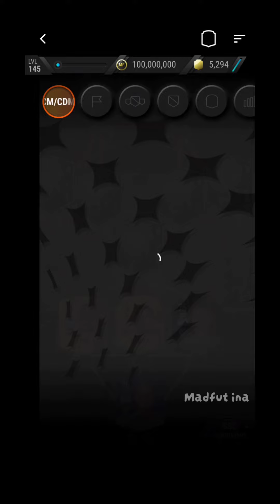Marco Tardelli 97 Sbc World Cup Champion || Madfut 23 Sbc Solution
Marco Tardelli 97 Sbc World Cup Cahmpion || Madfut 23 Sbc Solution